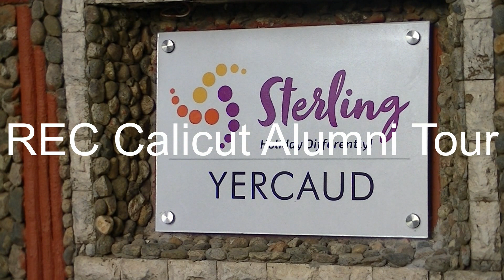Tour to Yercaud & Hogenakkal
REC calicut alumni 1971 batch tour to Yearcaud in Feb 2020.